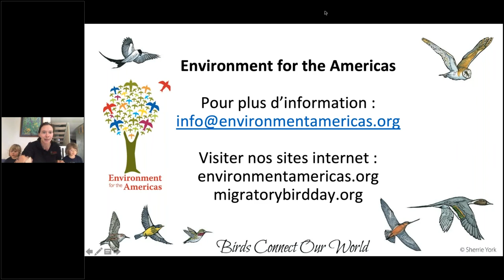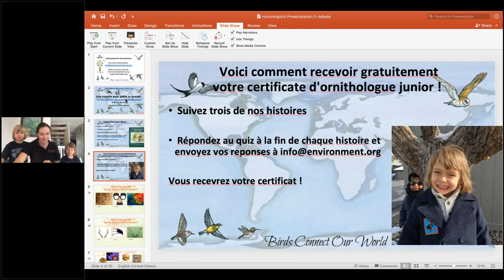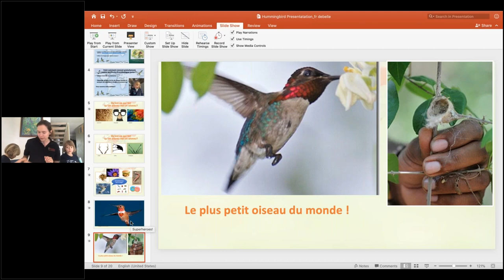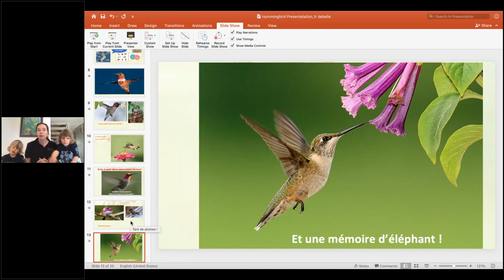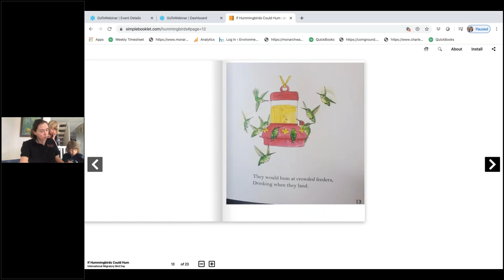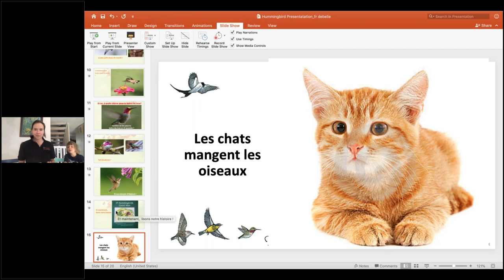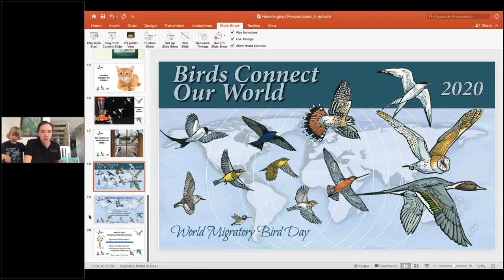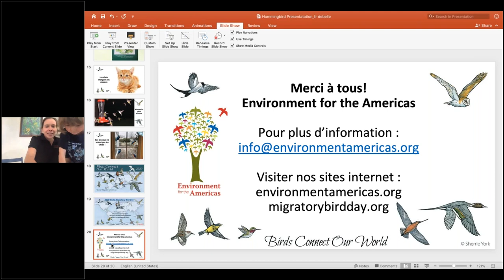EFTA L'heure du Conte: Si les Colibris Pouvaient Fredonner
De la série Journée Mondiale Des Oiseaux Migrateurs EN DIRECT. EFTA lit "Si les Colibris Pouvaient Fredonner" et partage des informations sur les colibris et leur conservation. Ce programme est conçu pour les jeunes apprenants âgés de 3 à 7 ans.